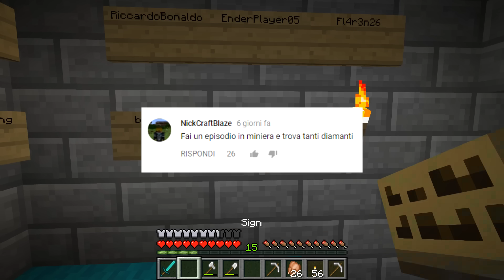HO TROVATO TANTI DIAMANTI - Minecraft ITA - KendyCraft #21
Mi avete chiesto in tantissimo un episodio lungo in miniera, eccovelo qua!

Outro: Putin's bones.

Altra musica presa da Epidemic.